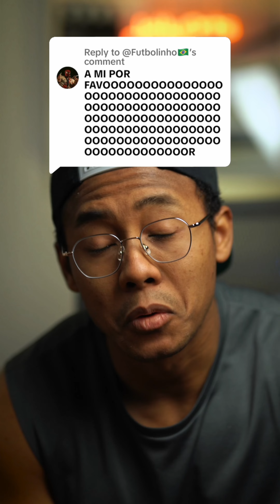[ASMR] Drawing Your Profile Pictures #6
Who's next?